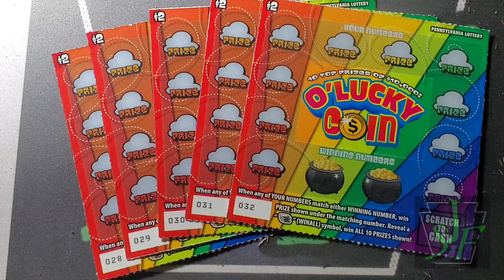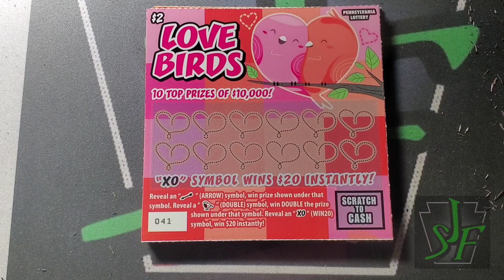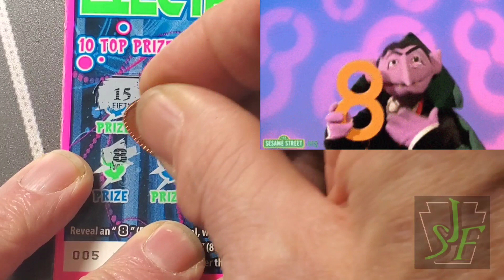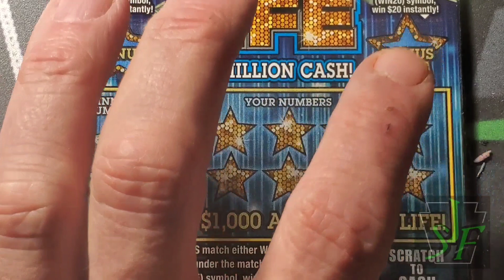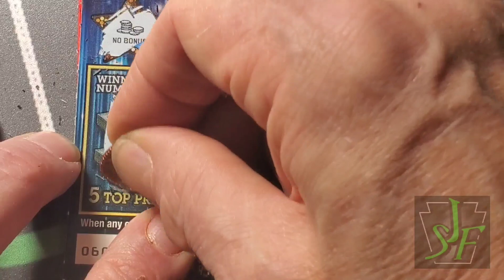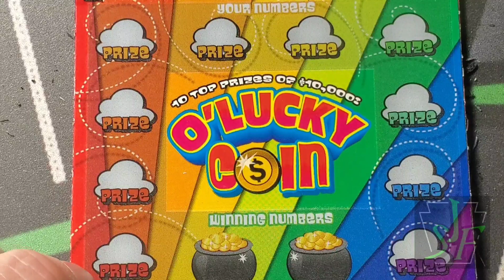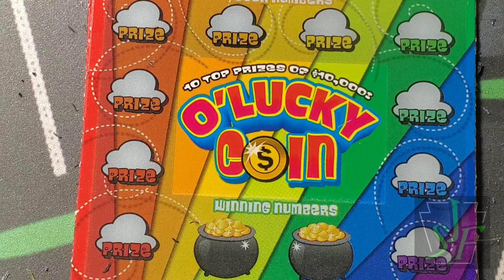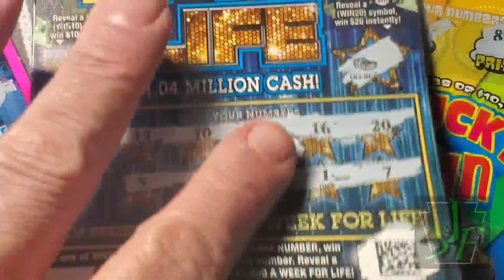Tuesday Twos. Love, Luck, Life. Maybe 1....